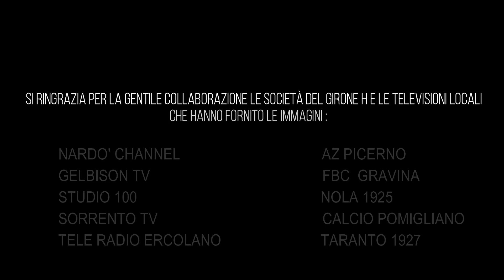GOAL Compilation | Serie D 18/19 gir.H | 1a giornata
Tutte le reti realizzate nella prima giornata del girone H del campionato nazionale Serie D 2018/19